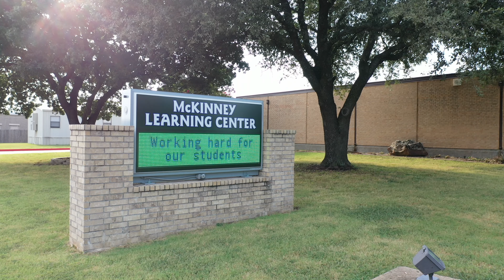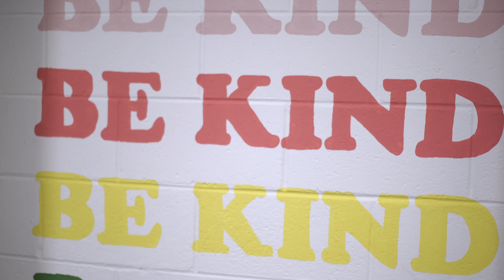Project Partnership 2019 - The Parks Church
We are God’s people partnering in the establishment of his Kingdom, for his glory, under the rule of Jesus Christ. We embody the Kingdom individually and corporately by sharing the good news of Jesus’ reign and by serving the common good.

We rely on God to provide for the financial needs of this church and our initiatives through the generosity of ordinary people.